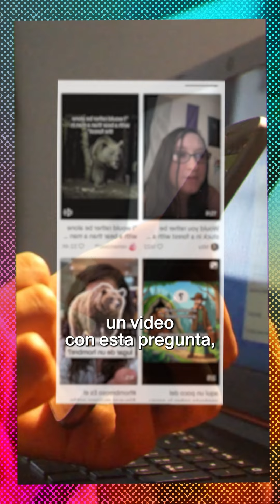¿Por qué crees que las MUJERES ELEGIRÍAN quedarse SOLAS con un OSO que con un HOMBRE?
“Me quedaría con un oso. Incluso el oso huiría también de un hombre.” ¿Qué tan vulnerable te has sentido como mujer?

👉 Todo lo que buscas aquí 👈